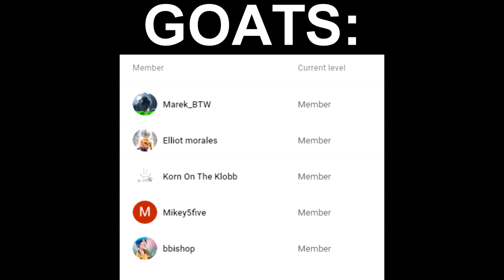When A Champion Console Player Uses Wallhacks...